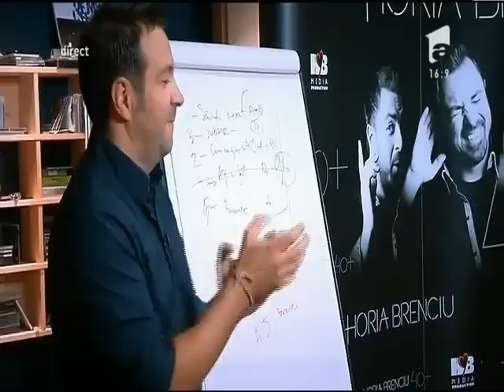Prezentare Gala 3: Adina Răducan, alături de Daniel Buzdugan în Semifinala X Factor!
Daniel Buzdugan este mentorul Adinei Răducan în Gala a treia de la X Factor!